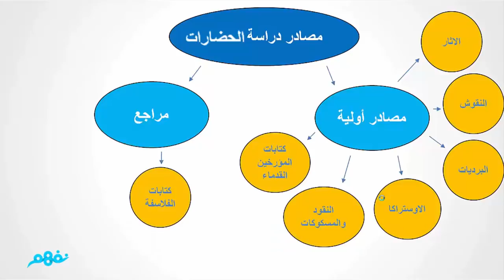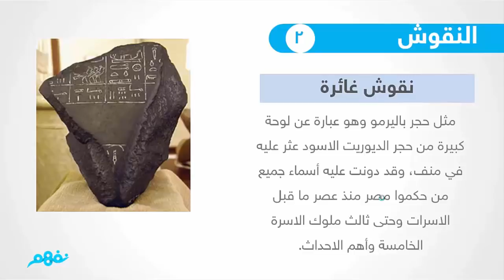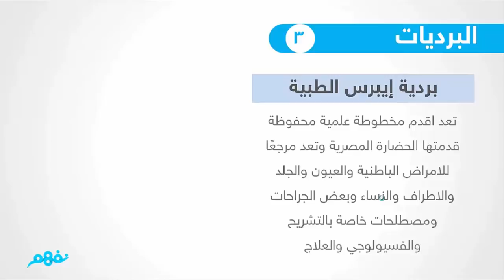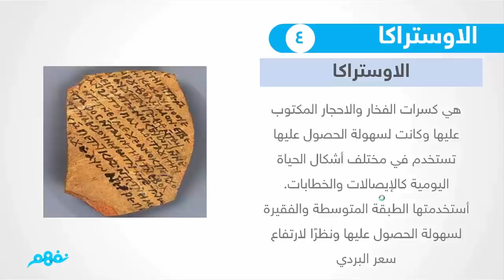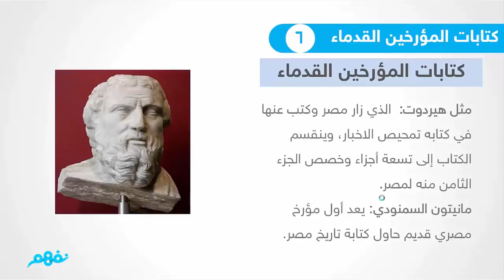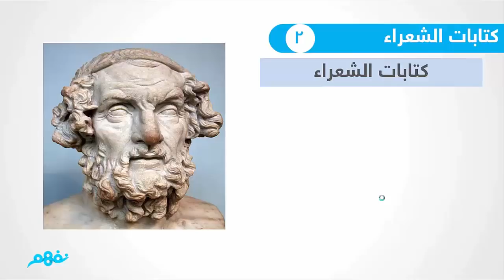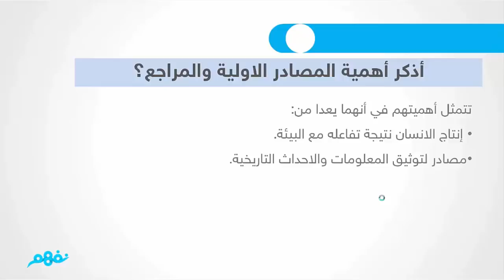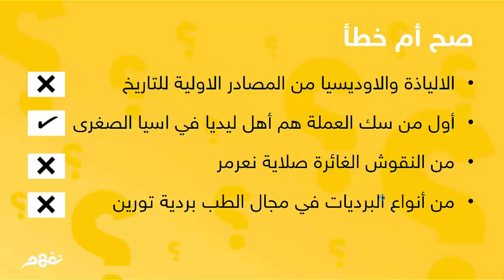مصادر دراسة الحضارات | التاريخ | للصف الأول الثانوي | المنهج المصري | نفهم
إعداد وشرح : أ . محمد رزق     - متطوع -

 Nafham
 نفهم - نتعلم ببساطة
مصادر: